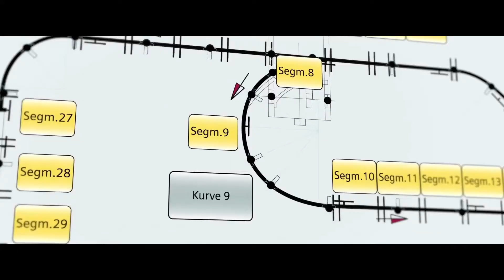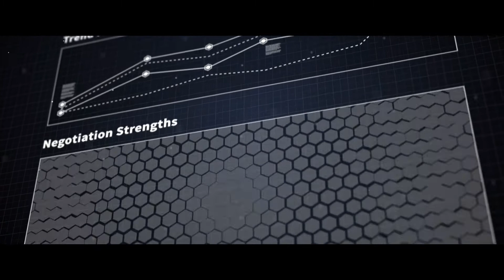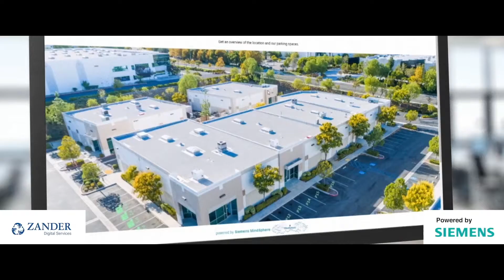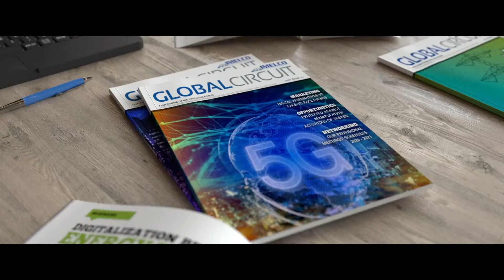IMELCO corporate film 2020 Portugués Portuguese PT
IMELCO corporate film 2020 in Portuguese language